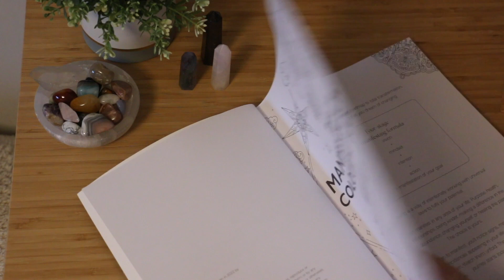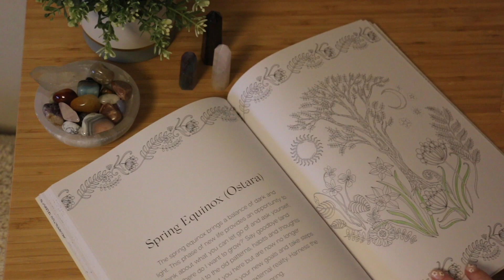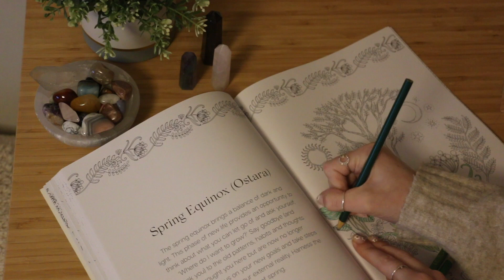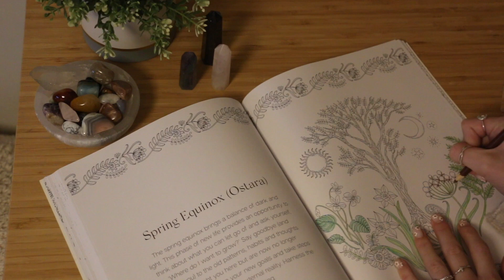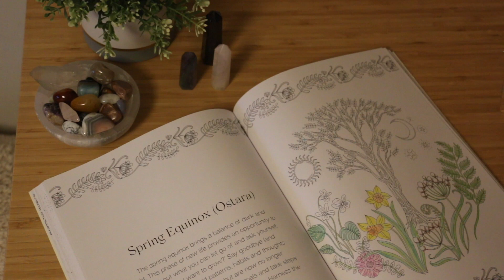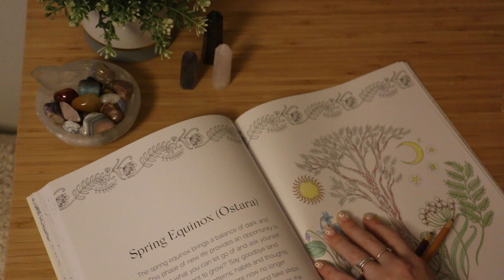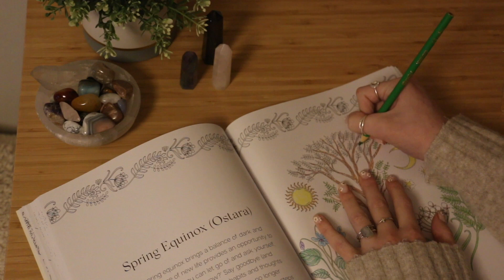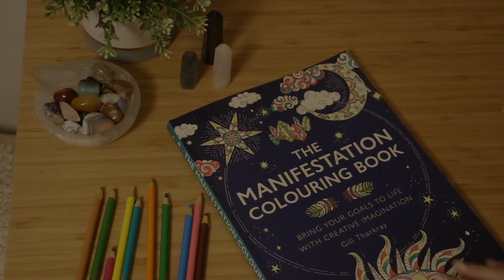[ASMR] Relaxing Spring Colouring in with pencils (whispering/almost unintelligible version)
Since the clocks just went forward officially marking Spring, enjoy this Spring Equinox colouring in video using the manifestation colouring book with added whispering! 🌸

1) I thought I'd be safe filming this at 8pm, but part way through my neighbour started using an electric cutter/saw, therefore you do hear it a little in the background.
2) I've been affected with allergies so apologies for any sniffing and noisy breathing lol.
3) I know, I didn't colour the border in the video... but I will!

0:00 - 0:14 intro
0:15 - 2:35  page flipping
2:36 - 3:25 pencils and pencil rummaging
3:26 - 39:26 colouring in and paper noises
39:27 - 40:59 up close look and ending

🤍 love, give, evolve, create.